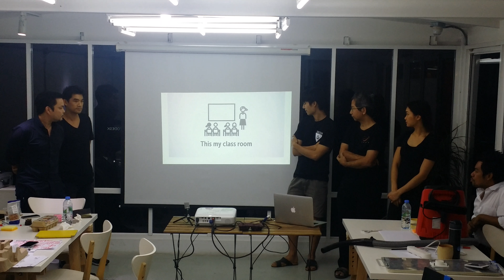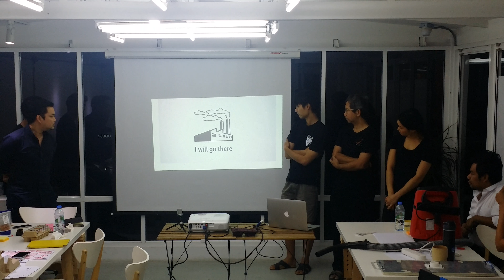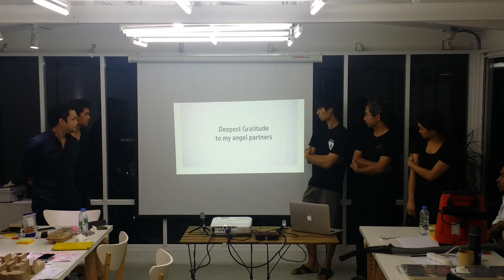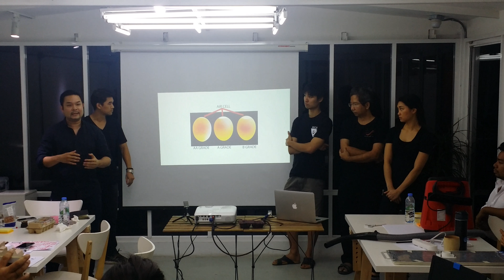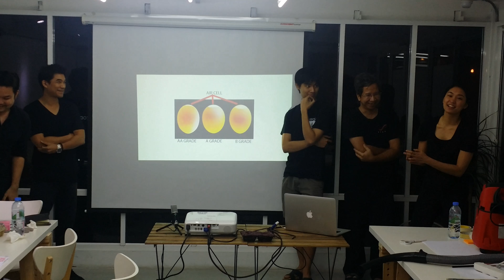FarmHack 1.0 @FabCafe Bangkok Part 3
มาเถอะมาเรามาแหกฟาร์มมาแหกคอกกันกับโครงการ FARM HACK งานแฮกกาธอนในหัวที่เกี่ยวข้องกับงานเกษตรกรรม

จะเกิดอะไรขึ้นเมื่อนักออกแบบ Maker และเกษตรกรมาร่วมทีมกันสร้างเครื่องมือที่ช่วยให้การเก็บเกี่ยว สะดวกขึ้น สนุกขึ้น ราคาน่ารักขึ้น

สำหรับผู้ที่สนใจสามารถสมัครได้ตามกลุ่มที่ตนเองถนัด

Farmer track
สายเกษตรกร
มีประสบการณ์ในการทำเกษตรกรรม หรือเกี่ยวข้องในสายงานไม่ว่าจะเป็นต้นน้ำ (เกษตรกร) หรือปลายน้ำ( พ่อครัว, แปรรูป) ไม่จำกัดขนาดพื้นที่เพาะปลูกหรืออายุประสบการณ์ ขอให้มีข้อมูล insight ที่น่าสนใจ

Maker track
สายนักประดิษฐ์
ชอบสร้างประดิษฐ์ประกอบ ไม่จำเป็นต้องจบมาเฉพาะทาง แต่ขอให้มีความรู้ด้านกลไก ไฟฟ้า หรือการใช้เครื่องจักรผลิต

Design track
สายนักออกแบบ
สามารถทำ 3d modelling เพื่อการผลิตได้ และสามารถทำงานเป็นทีมได้